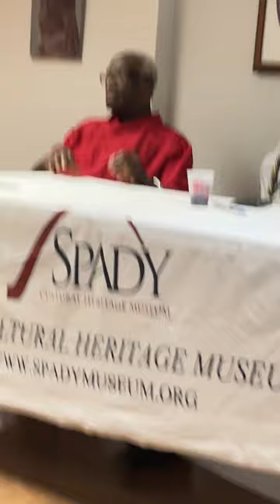Thresholds: Curator and Collector Talk at Spady Museum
The Spady Cultural Heritage Museum’s Thresholds is a collection of African artifacts and artwork that mark the milestones of a life journey. The show features pieces from the Spady Museum Collection and special artifacts from the Kay Crawford Collection and the Dr. Cecil Jonas Collection. Thresholds is co-curated by Joanne Hamsptead and Khaulah Naima Nuruddin. In the exhibit, each carefully curated artifact tells a tale of a “threshold” – such as a birth, initiation, marriage or death – that a person crosses with the assistance and guidance of unique ceremonies, rituals, and artistic expressions.

In this video, the curators and collectors talk about the appreciation of African art and the importance of supporting artists.